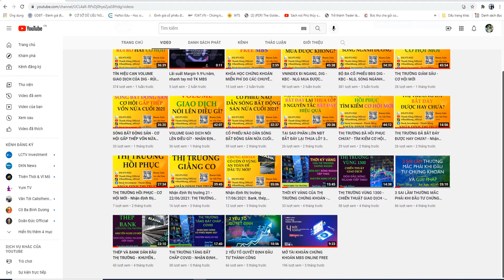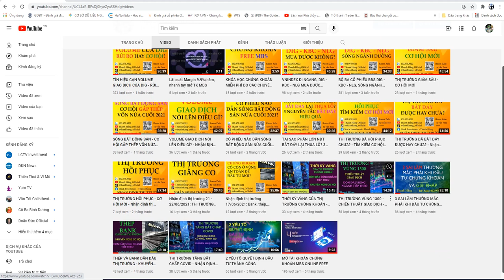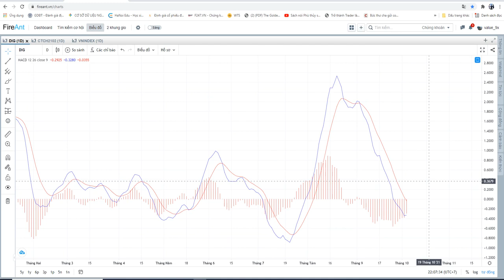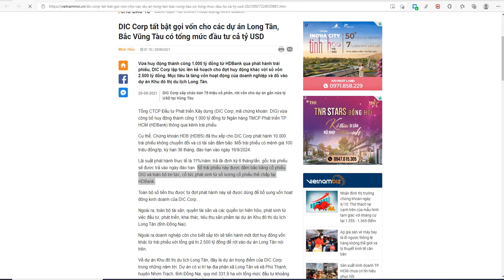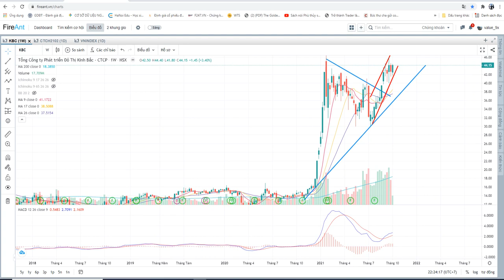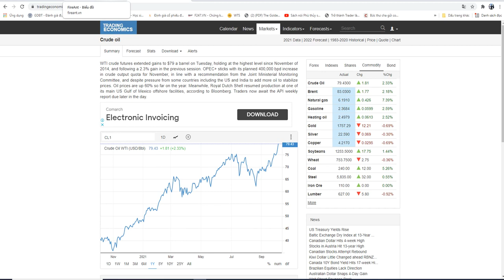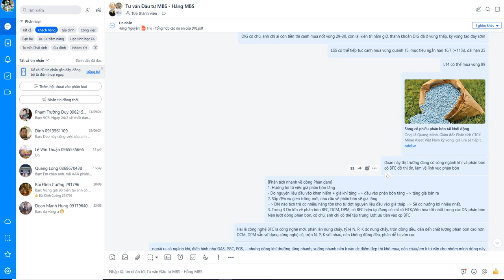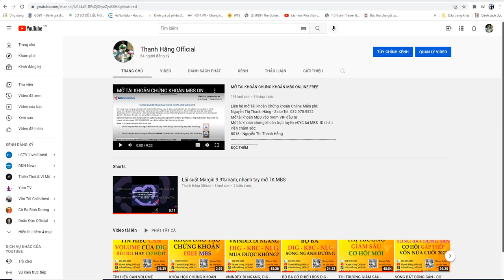NHỮNG NGÀNH NÀO ĐANG ĐƯỢC HƯỞNG LỢI? - CẬP NHẬT PHÂN TÍCH DIG, KBC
A/C VÀO ROOM VIP BẰNG CÁCH MỞ TÀI KHOẢN MBS THEO LINK VIDEO HƯỚNG DẪN SAU:
ID nhân viên chăm sóc: 8018 - Nguyễn Thị Thanh Hằng
Link Tham gia Room Zalo Khuyến nghị Đầu tư Miễn phí:
Facebook Page: Stock Investment - Thanh Hằng